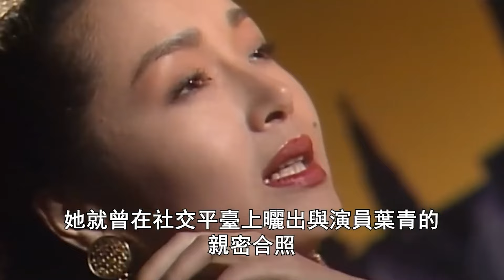明星基因有多不穩定？8位港星母女顏值對比，林青霞女兒長相驚人，朱茵女兒不及她十分之一，長相最普通的女兒卻最美#吳綺莉#狄波拉#利智#戚美珍#一隻細細粒